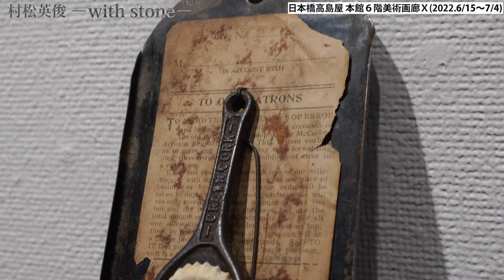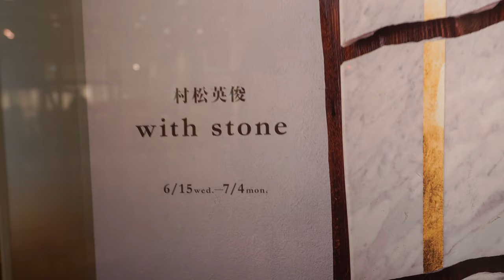with stone／村松英俊【進化した石アート・骨董品×石】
村松英俊 －with stone－
2022年6月15日（水）～ 7月4日（月）
日本橋高島屋 本館6階 美術画廊Ｘ

~~村松 英俊 MURAMATSU Hidetoshi~~
1988年生まれ
東北芸術工科大学大学院　彫刻領域修了

個展
2018年 Steps Gallery (東京)
2019年 「STONE TOOLS」日本橋高島屋 美術画廊X (東京)

グループ展
2019年 「Mechanical Sensations」 roppongi hills A/Dギャラリー (東京)
2019年 「TUAD ART-LINKS 2019」 高島屋新宿店美術画廊 (東京)
2020年 「On the Steps 2020」 Steps Gallery (東京)
2020年 「Metropolis 2020」 高島屋日本橋店美術画廊/高島屋大阪店美術画廊 (東京/大阪)
2021年「現代美術展」神戸阪急(兵庫)
2022年「± 複号の彫刻家たち展 vol.4」ギャラリーせいほう(東京)
2002年「壁11㎡の彫刻展＃06」いりや画廊(東京)
2022年「DEMAIN展」西武池袋本店アートフォーラム(東京)

既存の物と石を組み合わせた彫刻表現を模索している。使われなくなった物の一部を石に置き換える、欠損部を石で補う、物の持つ記憶や時間をテーマに作品を制作している。
展覧会以外ではインドの石彫シンポジウムに参加。